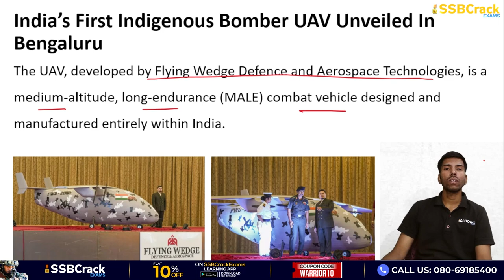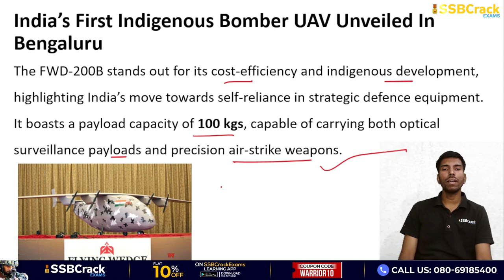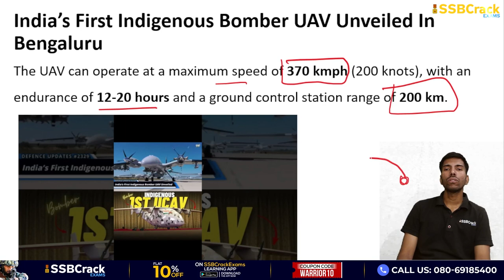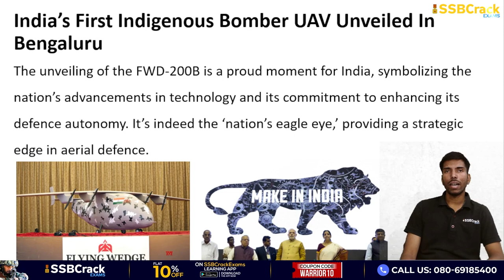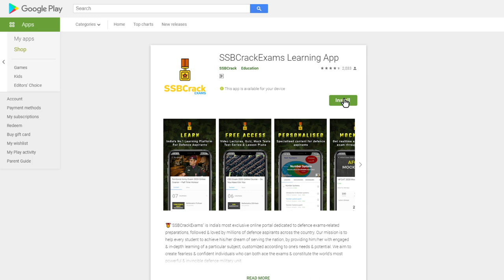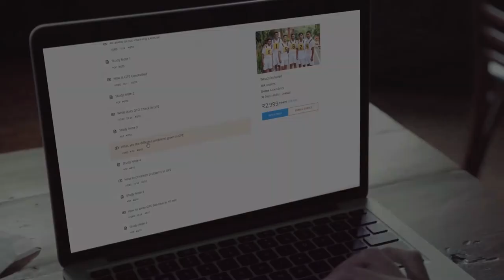India’s First Indigenous Bomber UAV Unveiled in Bengaluru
India has marked a significant milestone in its defence and aerospace capabilities with the unveiling of the FWD-200B, the country’s first indigenous bomber unmanned aerial vehicle (UAV), during a ceremony in Bangalore.